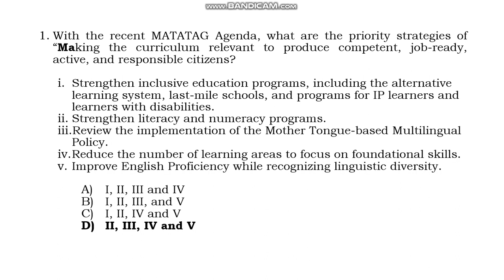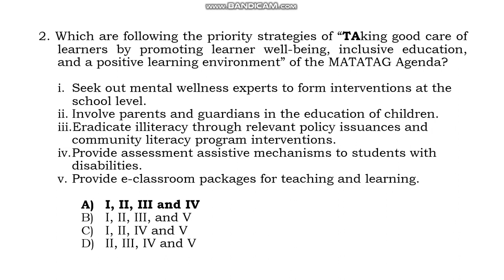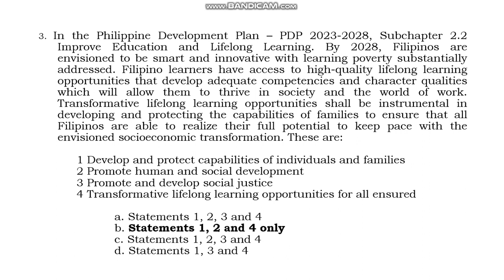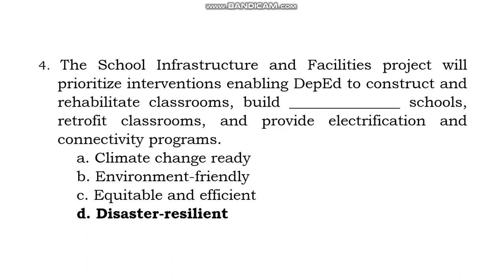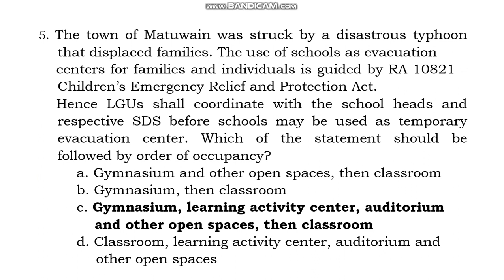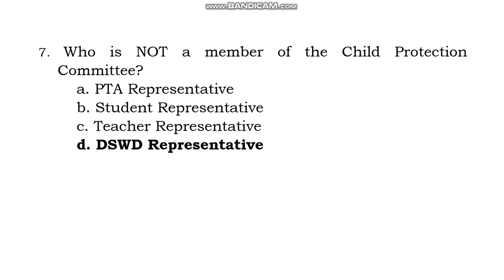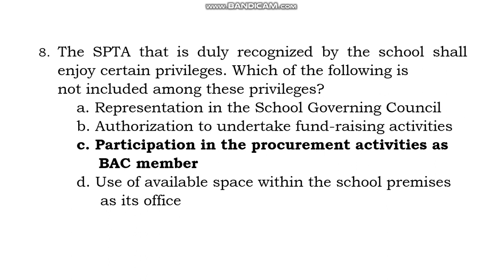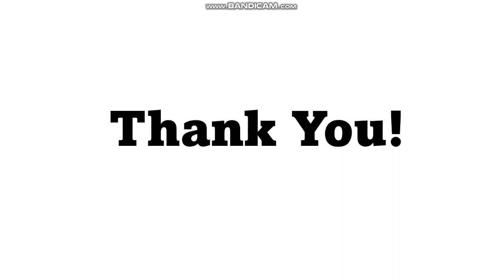NQESHtions Part 2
Hi Friends! Try to answer Part 2 of our NQESHtions for aspiring principals.